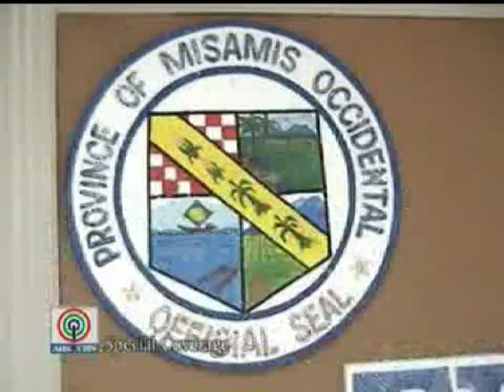MisOc Vice Governor Francisco Paylaga Jr.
Vice Governor Francisco Paylaga Jr. of Misamis Occidental